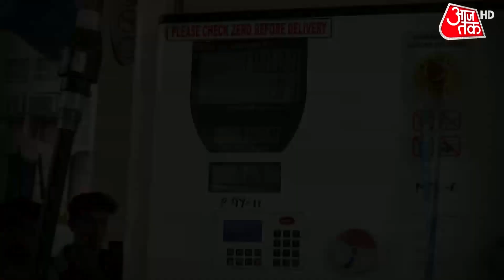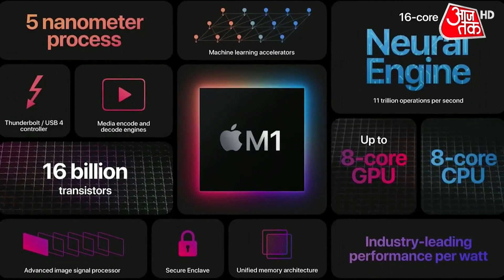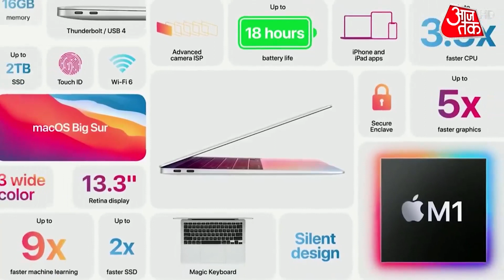आमदनी पर चली महंगाई की कैंची, Diwali पर लोगों ने बनाया खर्च घटाने का मन! | Business News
Business News | Due to the effect of Inflation, this time on Diwali, people have made up their minds to reduce the expenditure. This can have an impact on the economy.